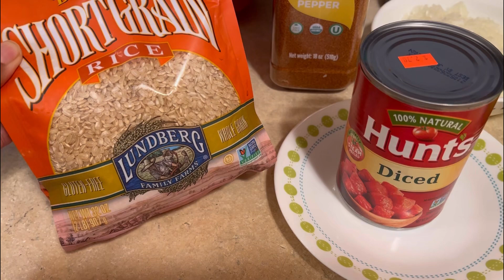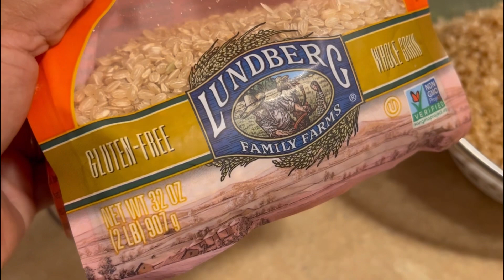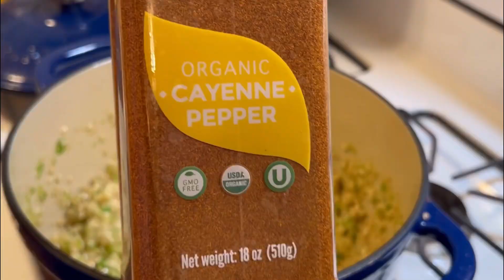Short Grain Rice Recipe And Tasty Cabbage Pakora @Shema’s Cooking And Vlog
Friends! It's comfortable for me and important to the development of the channel! Write a comment or at least put a simple face. It's is not difficult for you, but I will be very happy……!

If you enjoy this video, please give it THUMBS UP !
And hoot the NOTIFICATIONS 🔔 to be notified every time I post ! Comment down other videos you'd like to see